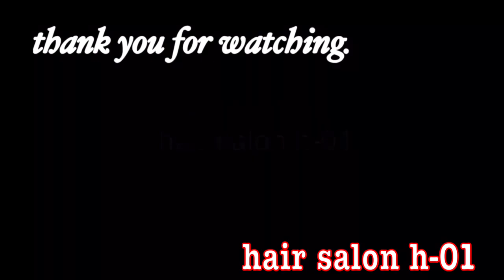【野球部にオススメ】スポーティーソフトモヒカン！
今日の髪型は〜 【野球部にオススメ】スポーティーソフトモヒカン！ では明日もお楽しみに！
エイチゼロワン 美容室 舞鶴市